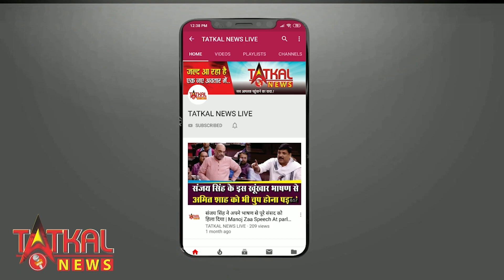Ganesh Chaturthi 2021: मुंबई में धारा 144, मास्क अनिवार्य कोरोना पाबंदियों के बीच गणेशोत्सव आज से